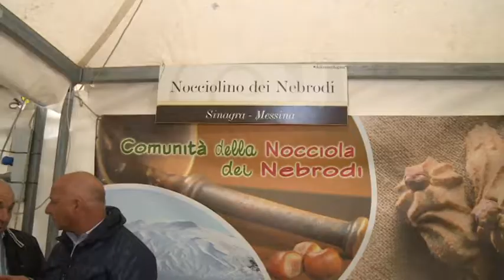Capo d'Orlando, ecco tutti gli spettacoli di Little Sicily